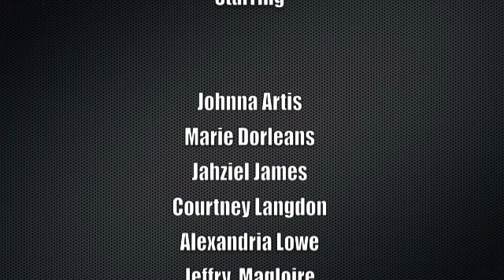Why We Broke Up (wide-screen)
It was the Teens' turn to make a Summer Short! Inspired by "Why We Broke Up". Wide-screen version